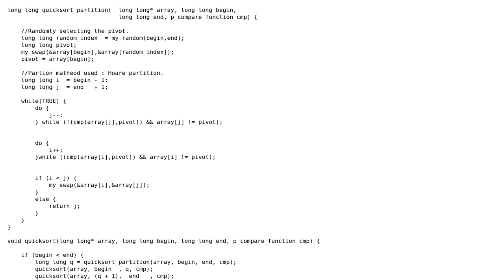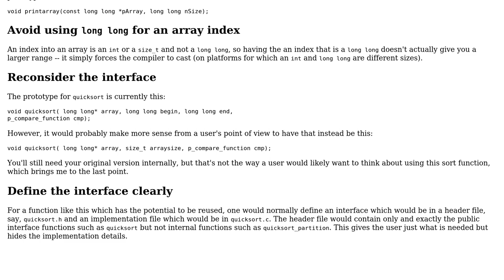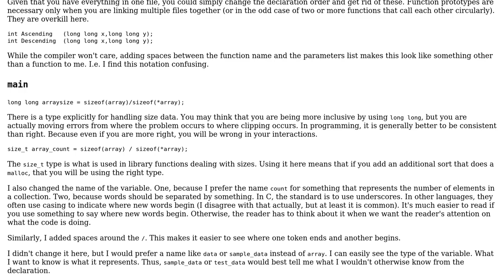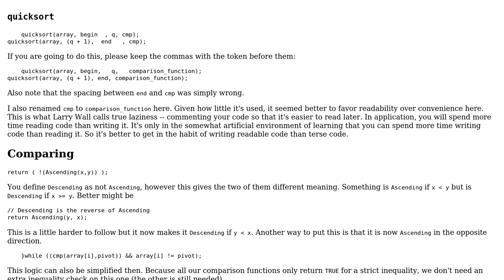Implementation of a quicksort function (2 Solutions!!)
Implementation of a quicksort function

With thanks & praise to God, and with thanks to the many people who have made this project possible! | Content (except music & images) licensed under CC BY-SA | Music | Images & others | With thanks to user Edward user Crazy-Fool user Brythan and the Stack Exchange Network Trademarks are property of their respective owners. You are responsible for your own actions.